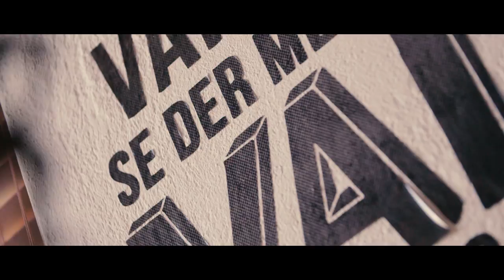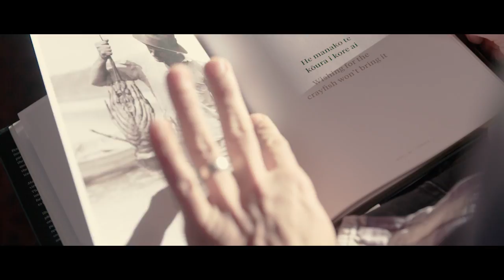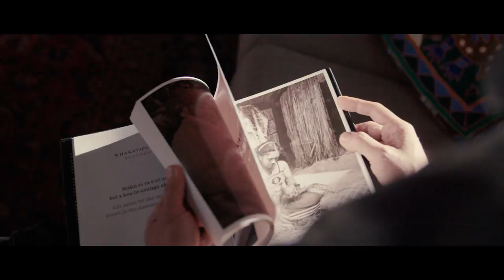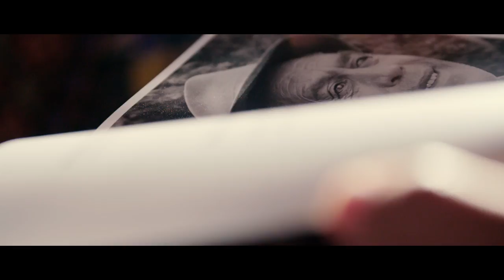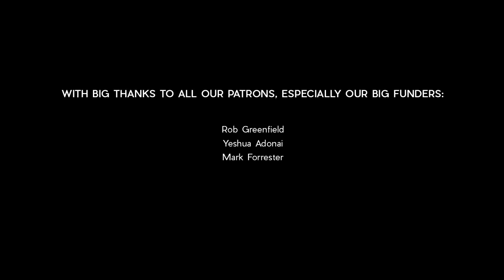PURPOSE - Do what you LOVE?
'The question is very simple. How would you like to live your life? Are you doing what you love?' - Eduardo Shimahara

Purpose is something so deeply personal. It's not about fitting in - it's about finding your own path. Listen to your heart - that's the right thing for you to do.

Featuring Eduardo Shimahara.
Filmed in Cape Town, South Africa.

You can also sign up to take part in the Reflections of Life Intentional Journey, receiving a digital copy of each card direct to your email, over a consecutive 52 day period

Karlstad - by Mount Seymour
Balance - by Muted
Find Our Way Home - by Departures

Thanks to Mohammad Alkhudhair for the Arabic translations